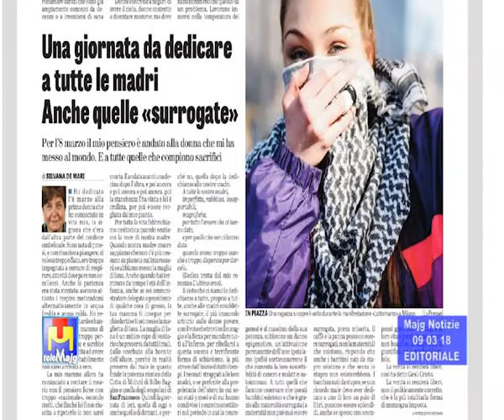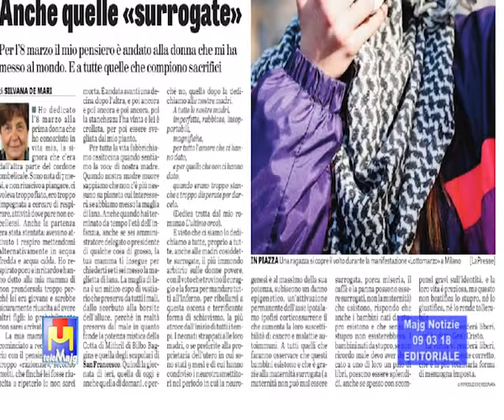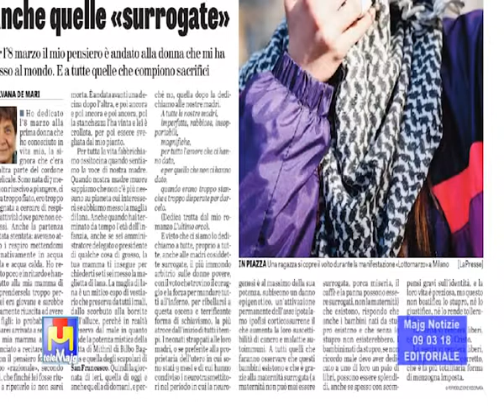Basta con il fritto e rifritto – Una giornata da dedicare a tutte le madri